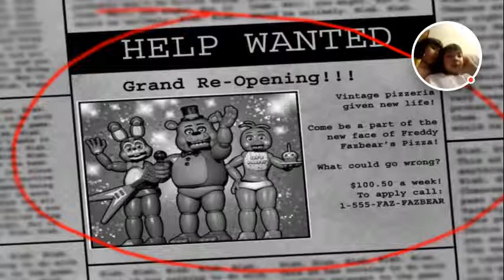Jill SCRAAMING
Rgh